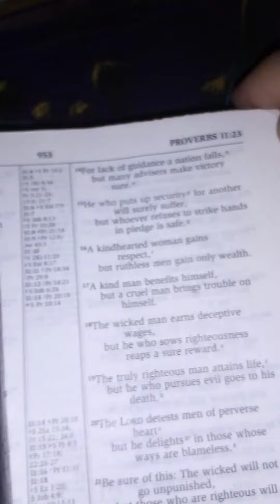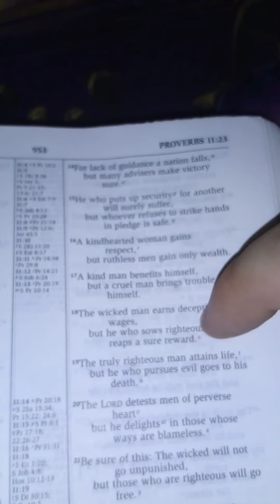Proverbs 11:17 & Cognitive Functions